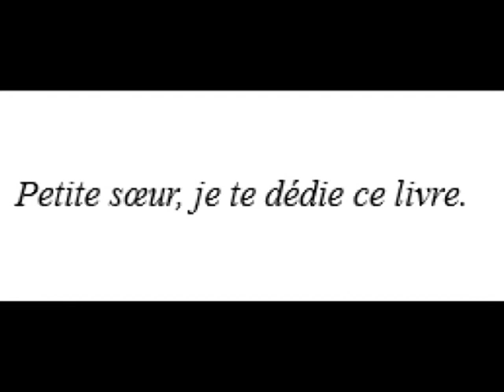Lettre à ma soeur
L comme "lettre", mais aussi L comme "Laureen"...

Jamais je n'aurai pensé qu'à 15 ans, ma vie était sur le point de basculer...
A mes 11 ans mes parents divorcent, à mes 15 ans on m'annonce que...Quoi?? Un bébé arrive!
Changement radical de vision de la vie et surtout changement d'attitude complet!

La vie n'est pas un long fleuve tranquille! Des changements, il y en a! Parfois ils sont positifs, parfois pas...mais ils peuvent devenir bénéfiques!

Dans "Lettre à ma soeur" je vous livre mon histoire personnelle en tant que femme devenue tardivement grande "demi-soeur". Evénement bouleversant, changement de vie, sentiments et ressentis nouveaux...Etre une soeur, ça s'apprend!

Venez vite découvrir "notre" histoire!